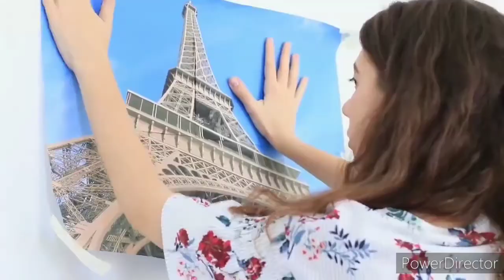TROOM TROOM SELECT SELFIE GIRL REVERSE